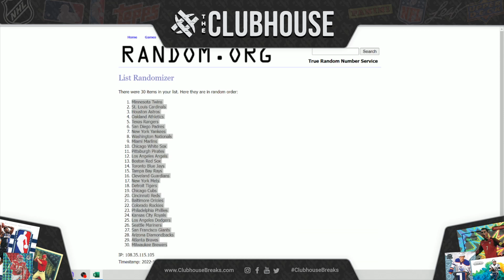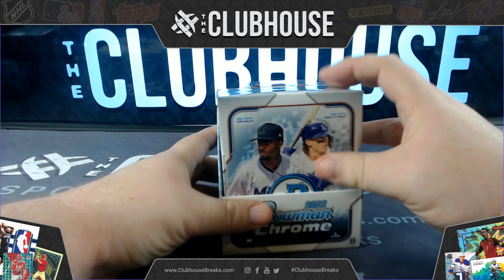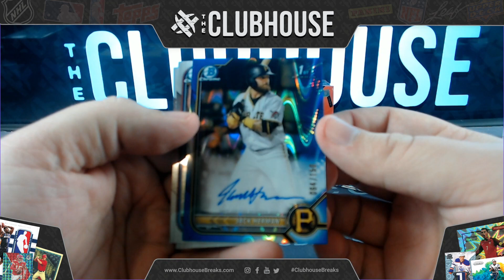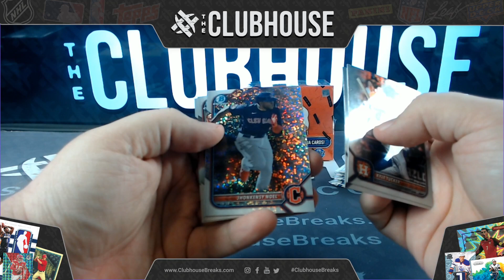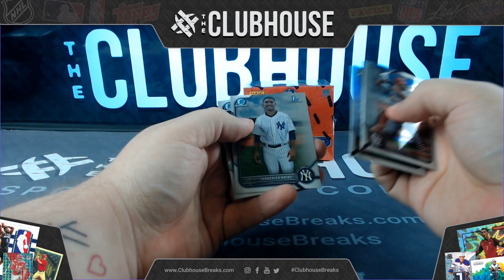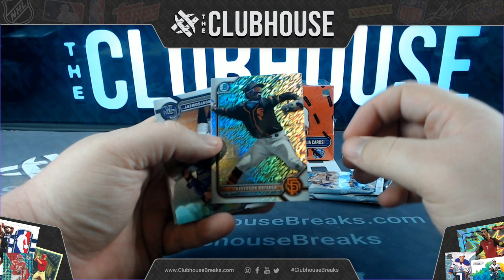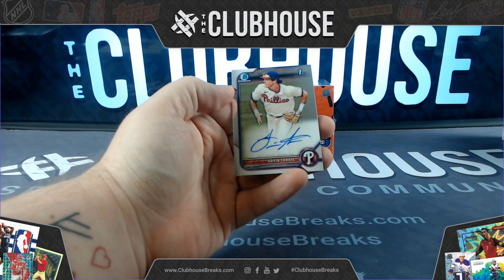DAILY DEALS 2022 Bowman Chrome Hobby Baseball Box RANDOM TEAM Group Break #8997